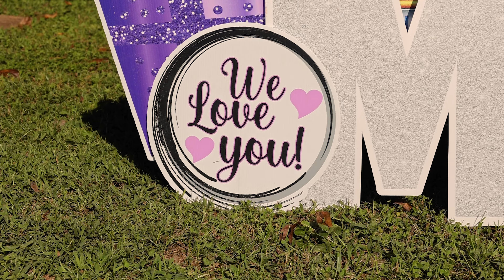Mother Thomas's 75th Birthday Celebration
SHOT & EDITED BY: Alisha S. Frierson
Like my Facebook page: Captured by ASF